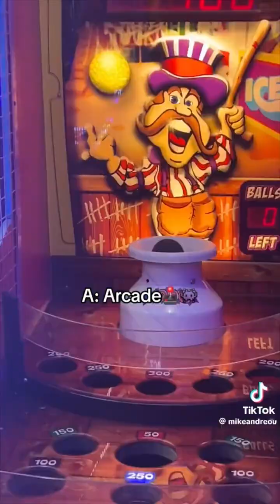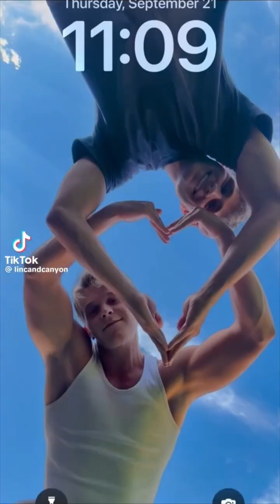✨Amazing HBMC men 7! ✨💫 cute muscular muscle tiktok amazing asmr asmrsounds love lgbt 🌈✨